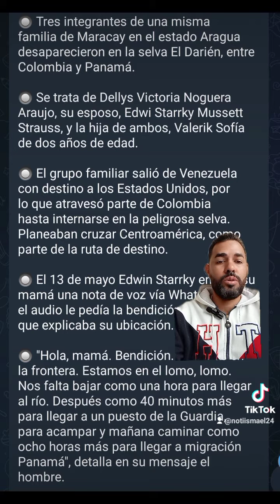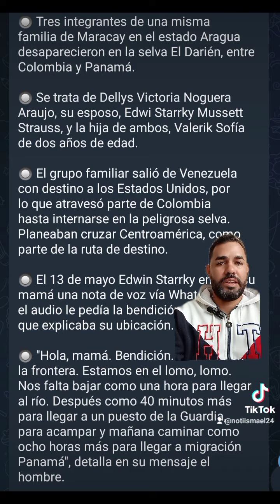Sigueme comenta y comparte